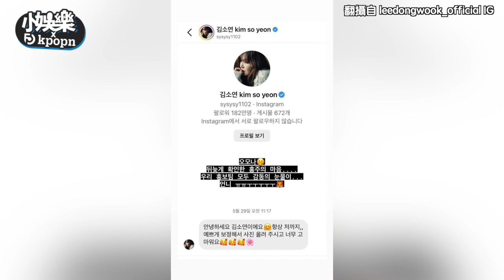【小娛樂】太善良！金素妍私訊李棟旭公司帳號 「超暖內容」逼哭工作人員